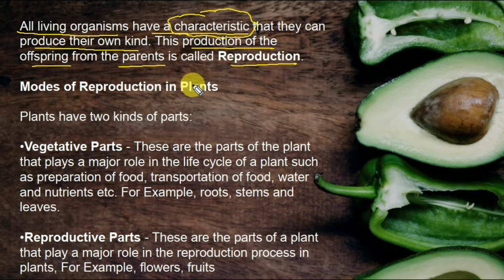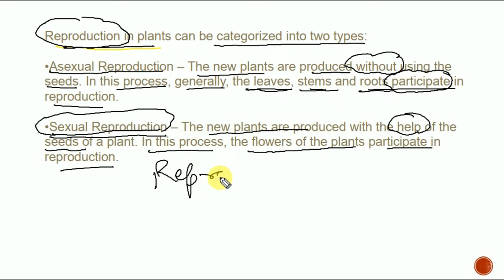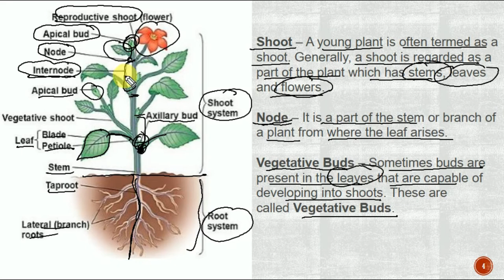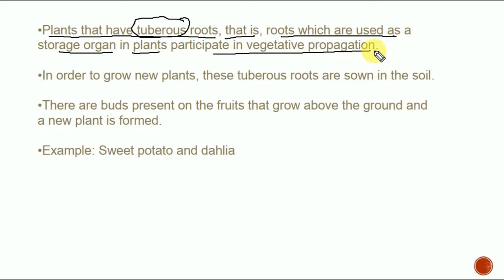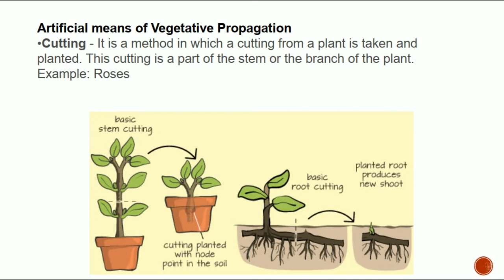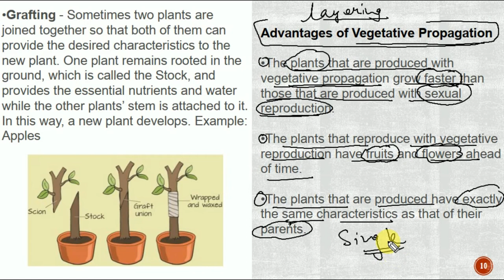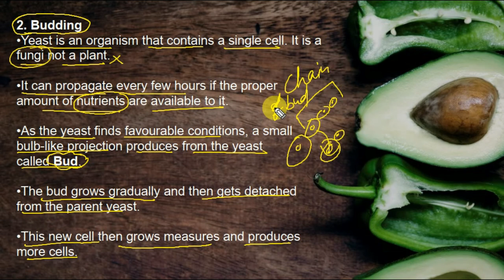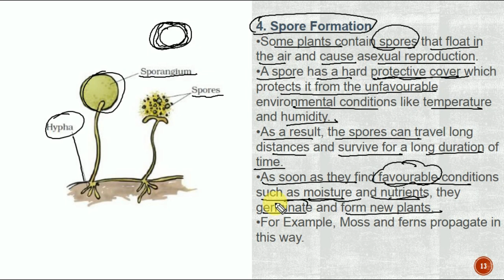Reproduction in Plants Full Chapter Class 7 Science Part-1 | NCERT Science Class 7 Chapter 12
Complete chapter explanation